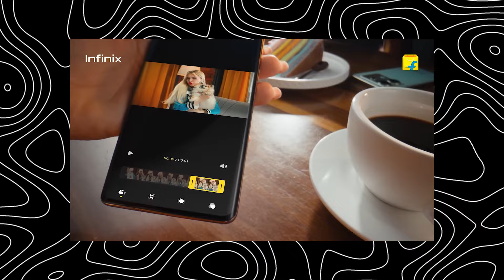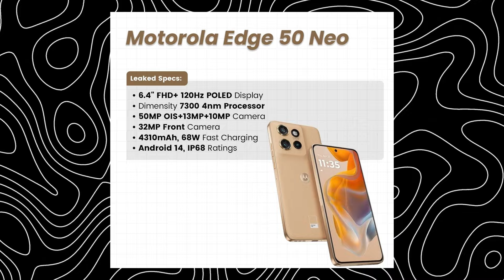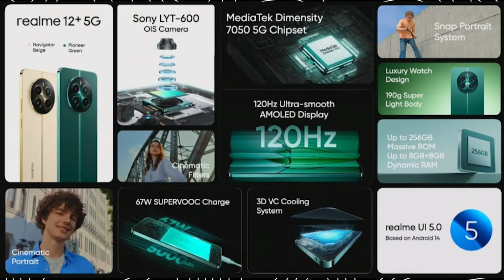15+ BEST Upcoming Phones in August 2024 | in Telugu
15+ BEST Upcoming Phones in August 2024 | Upcoming Phones in August 2024 | in Telugu

BEST MOBILES TO BUY IN August 2024 ::

realme NARZO 70 Pro 5G
iQOO Neo9 Pro 5G
Lava Blaze X 5G
POCO M6 Pro 5G
OnePlus Nord 4 5G
Samsung Galaxy M35 5G
iQOO Z9 Lite 5G
Samsung Galaxy M15 5G
Redmi 13 5G
HONOR 200 5G
OnePlus Nord CE4 Lite 5G
realme GT 6T 5G
Oneplus Nord CE4
iQOO Z9 5G
POCO X6 5G
iQOO Z7 Pro 5G
realme NARZO N63
Samsung Galaxy M55 5G
Tecno Pova 6 Pro
Lava Blaze Curve 5G
Redmi Note 13 Pro
Samsung Galaxy A35 5G
OnePlus Nord CE 3 5G
Samsung Galaxy A55 5G
HONOR X9b 5G
OnePlus 12
OnePlus 12R
redmi 13c 5g
oneplus 12r
iQOO 12 5G
Redmi Note 13 5G
IQOO Z7 PRO
LAVA AGNI 2
TECNO POVA 5 PRO
REALME GT NEO 3
ONEPLUS NORD 3
SAMSUNG M34 5G
IQOO NEO 7 PRO 5G
realme narzo 60 5G
realme narzo 60 Pro
Tecno Camon 20 Pro 5G
IQOO Z7 5G
iQOO Neo 7 5G
Redmi Note 12 5G
realme narzo N55
ONEPLUS NORD CE 3 LITE
TECNO POVA 4